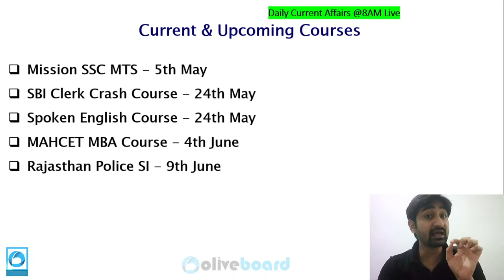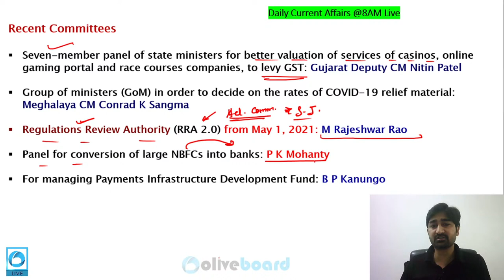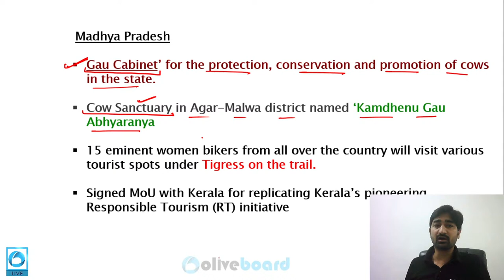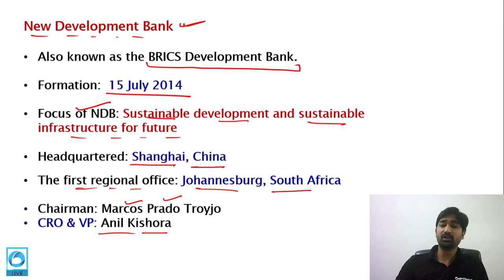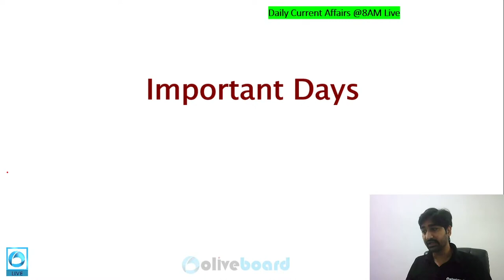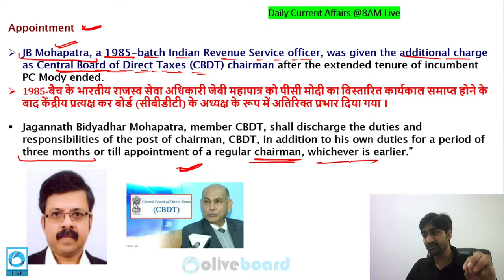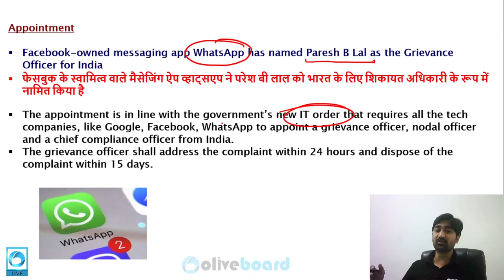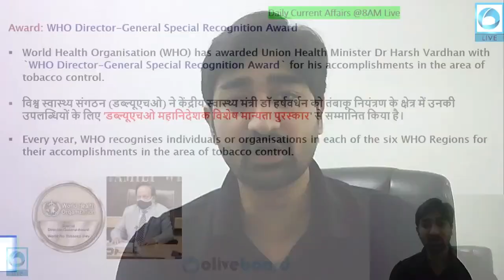Oliveboard TNA: June 4 2021 | Daily News Analysis Simplified | Daily Current Affairs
This series includes a Daily Current Affairs Analysis Live class from Monday to Friday at 8:00 AM. This is a daily dose of news that you can get while having your morning coffee.

Get Daily News Simplified for Bank, SSC & other government exams by expert faculty.
Daily News Headlines Analysis from all major newspapers:
Important for All major exams like UPSC, SSC, SBI PO, IBPS PO, SBI Clerk, IBPS Clerk, RBI Grade B, SEBI, etc.

6:00 AM – Word of the Day by Kanak Ma'am [Mon-Sun]
8:00 AM – Today’s News Analysis (TNA) [Mon-Fri]
10:00 AM – GA Genius with Aditya Sir [Fri]
11:00 AM – The Vobabulary Show by Hardik Sir [Mon,Tue,Fri]
1:00 PM – Speed Reading Practice 2.0 with Harshita & Kanak Ma'am [Mon-Fri]
4:00 PM – Weekly Quant & Reasoning Series [Mon,Tue,Thu]
5:00 PM – UP SI Free Crash Course [Mon-Sun]
6:00 PM – Rajasthan Police Sub Inspector Free Course [Mon-Sat]
7:00 PM – Weekly Free Live Practice Session [Thu]

4:00 PM – Saurabh Sir's SSC Mathematics Practice Sessions [Mon, Wed, Fri]
4:00 PM – Hardik Sir's SSC English Practice Sessions [Tue, Thu]
6:00 PM – Kanak Ma'am's SSC English Sessions [Mon-Fri]
8:00PM – Saurabh Sir's SSC Science [Tue, Thu]
8:00PM – Rohit Sir's SSC General Studies [Mon, Wed]